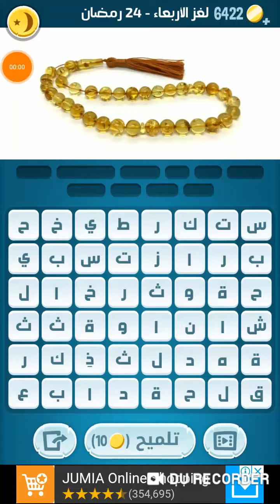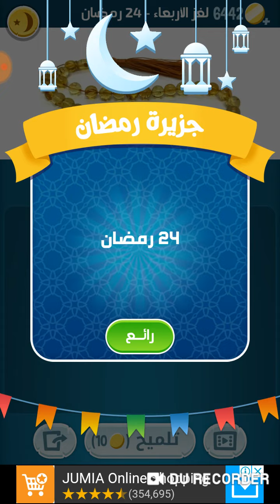كلمات كراش 24 رمضان اللغز اليومي جزيرة رمضان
حل كلمات كراش اللغز اليومي الاربعاء 24 رمضان